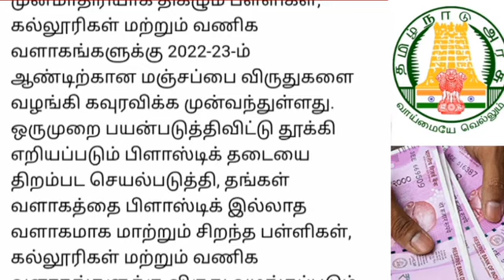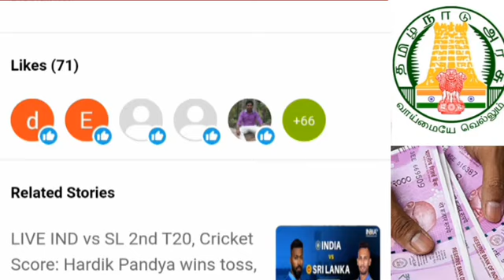தமிழக அரசு வழங்கும் ரூ 10 லட்சம் நீங்களும் பெறலாம் Tamilnadu news